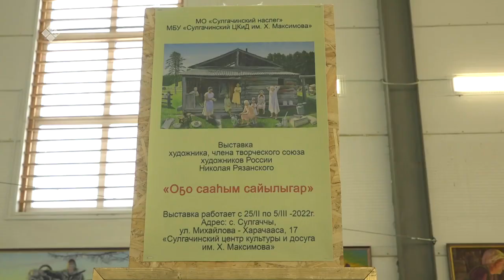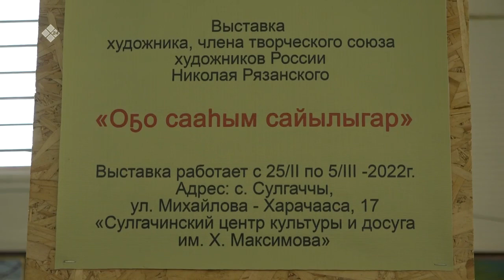«Дойдум дьоно» (07.03.22)